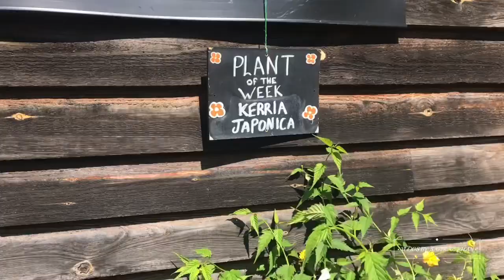A COSY AND 🪴🌺 SUNNY SUMMER GARDEN VLOG 🪴🌸 PLANTING FLOWERS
How I fill the flower pots on a summers day. gardenanswer gardening flowers hangingplanters 💚🪴gardencentre